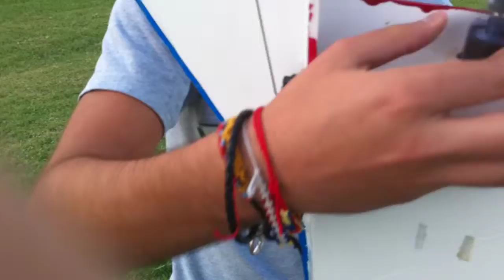RC jet flight 2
This is a test flight and crash of a RC jet type plane built from scratch using office depot poster board.